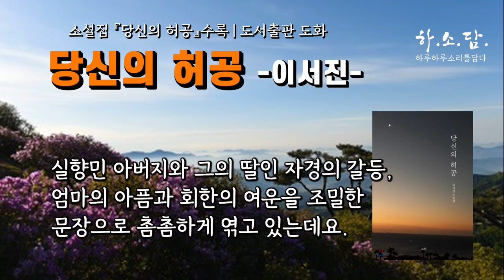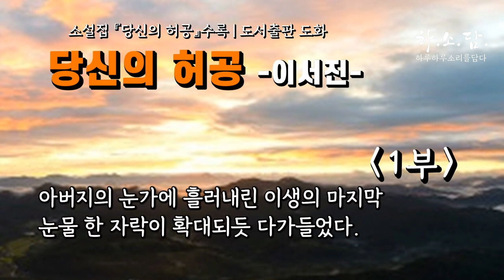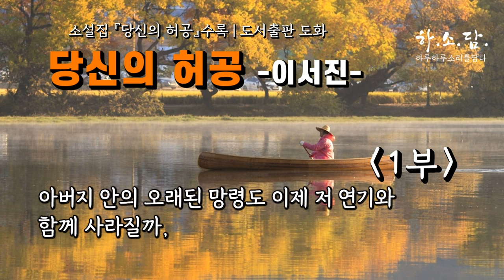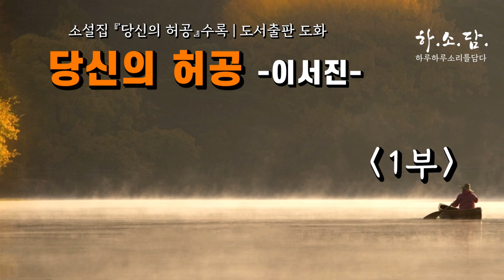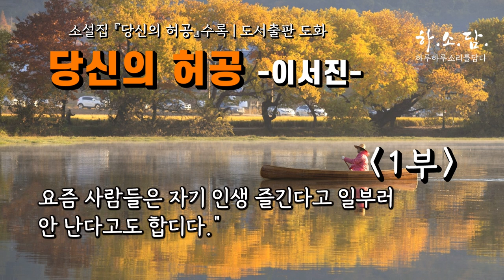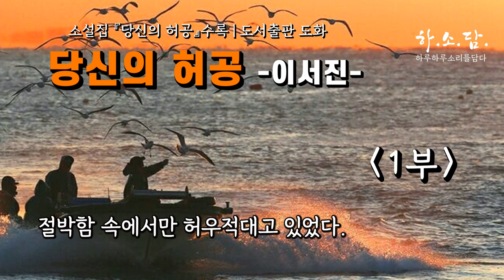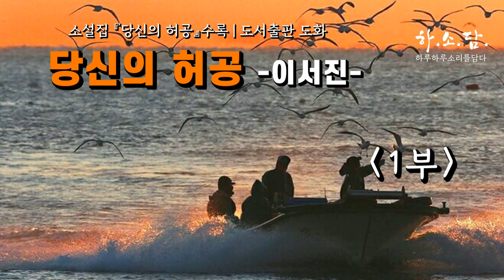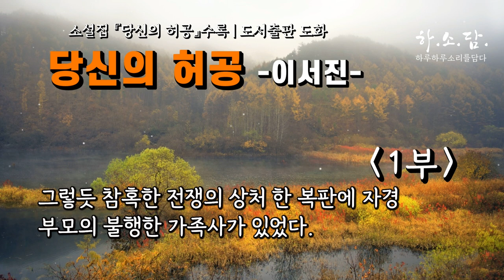부모라는 존재는 죽도록 미웠지만 거역하지 못 할 애잔함이었다. [당신의 허공1/2-이서진 중편소설] 소설읽어주는여자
안녕하세요.

▪낭독소설:《당신의 허공》1/2
▪이서진 저 | 당신의 허공 | 도서출판도화

00:00 Intro
01:48 본문 낭독 시작
52:35 Ending

☞소설소개
 실향민 아버지와 딸인 자경의 갈등, 엄마의 아픔과 회한의 여운을 조밀한 문장으로 촘촘하게 엮고 있다. 집 마당에 핀 해당화를 바라보는 아버지의 간절함과 그 옆에서 평생 참담해 하는 엄마의 모습. 따스한 봄도, 열정의 여름도, 투명한 가을도 없이 겨울밤의 뒷산에서 웅웅거리는 솔바람 소리만 들리는 아버지 등에 관한 묘사는 절묘하다.

☞저자소개:이서진
강원도 고성 거진에서 태어났다. 2006년 [문학마당] 신인상에 「해당화 피고 지는」이 당선되어 작품 활동을 시작했다. 진주가을문예에 중편소설 「동행」이 당선되었으며, 중편소설 「빨간눈이새」로 김만중문학상과 중편소설 「그림자정원」으로 원주문학상을 수상했다. 지은 책으로 『달의 뒤편에 드리운 시간들』, 『낯선 틈』, 『당신의 허공』 등이 있다.

* 배경사진제공: 김영선 사진작가(Photo by 김영선)